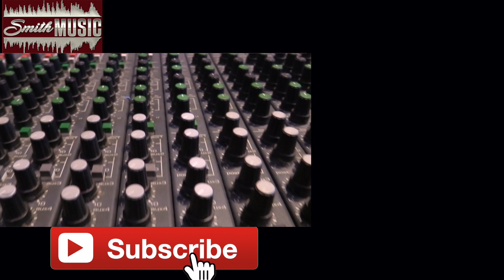Dawson, Not Quite Alone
The Smith Music virtual concert for 2020 gave students in music lessons the opportunity to show the skills they had been working on for the year.

Paul Smith